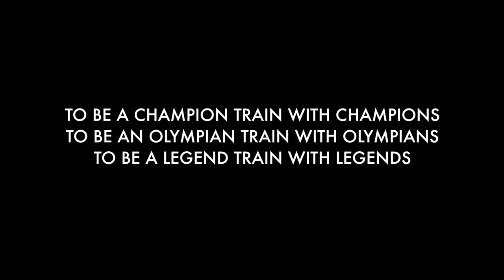Bagheri | Olympian Taekwondo seminar | Tamilnadu | India | 2019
Dear Taekwondo Family members

Here you have a platform to recreate and update your taekwondo skills with Olympians

The aim of this High Performance Taekwondo seminar from Mr Mohammad Bagheri Motamad from Iran  is to create a platform where our Indian athletes can learn the latest techniques and tactics of the sport. We will also be focusing on skill development, endurance training and injury prevention.It’s going to be fun!

To be a Champion Train with Champions
To be a Olympian Train with Olympians
To be a Legend Train with Legends

Dream about olympics and Dream for India

Regards
Coach Jaisathya
Event Organiser

For more information on training.